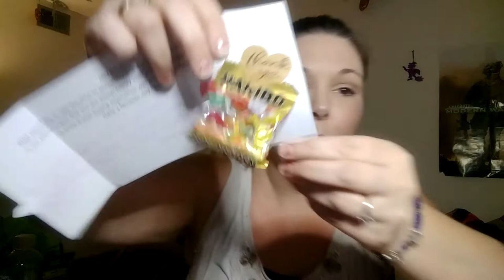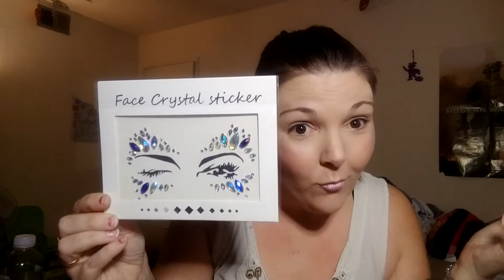Oh my goodness XNO Cosmetics is for sure one of my favorite makeup companies! 💋💄😘👁️👩‍🎤💖💍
Hey y'all, how is everyone doing? I know I already uploaded a video today and I am actually doing pretty much the same thing just different makeup companies, but I couldn't wait. XNO Cosmetics is absolutely amazing and I loved creating this amazing look. There eyeshadow was soft and pigmented, it went on and blended effortlessly. And the glitter just gave it that pop. The lip gloss is beautiful and I can't wait to try the lip and eye mask. The jewels are going to be so beautiful to wear with bright makeup for Halloween, I can't wait! Go check out XNO Cosmetics and support small business. She has great prices because she doesn't want to get rich, she just wants to share great, affordable makeup with everyone, so go help her out. You won't regret it there makeup is amazing and they have so many beautiful colors. Thank you all again so much for the love and support, your all amazing and I can't thank you enough!

I used the About Last Night Pallet which by the way is on sale on there website for $6.99 right now, and I used the Glitterholic Pallet which is also on sale for $18.99 right now. I also used the Metallic Lip Gloss, Handaiyan, in light pink and it is on sale for $2.99 right now. Support small business, and it is also cruelty free!

If you would like to get beautiful jewelry sent to you every month also, but you dont want to pay a fortune sign up for Mint Mongoose. That is where my earings and necklace came from and the subscription is less then $20/month. you can beet that.